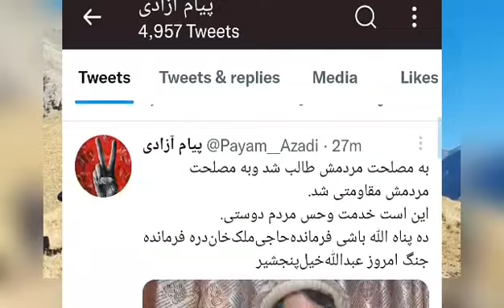خبر فوق العاده عاجل که هم اکنون از حصارک پنجشیر رسید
خبر عاجل
خبرفوری
خبر فوق العاده مهم
فوری